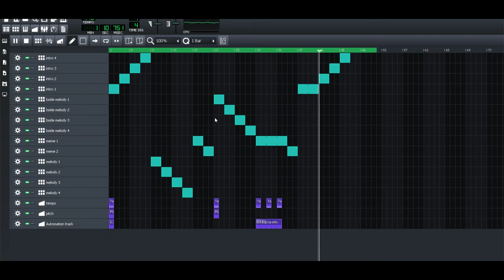micro_joy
you can use this for whatever you want, it's just music!